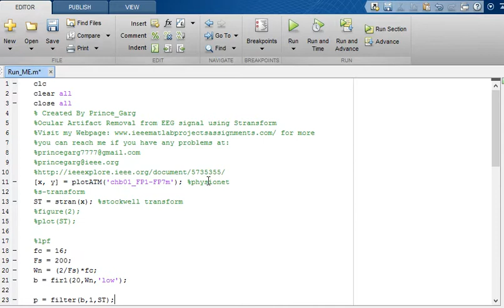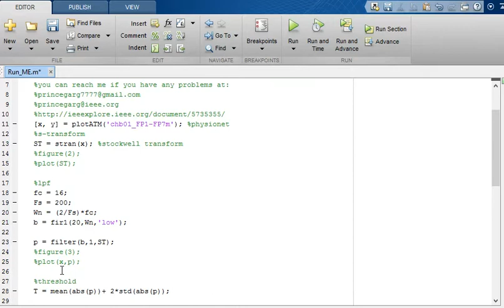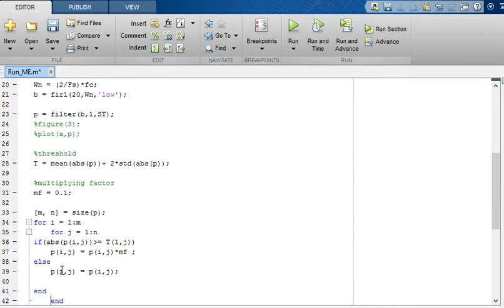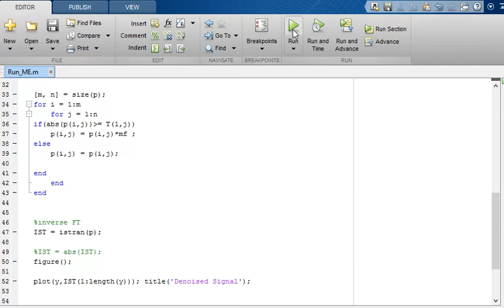A new technique for removal of ocular artifacts from EEG signals using S-transform Matlab code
A new technique for removal of ocular artifacts from EEG signals using S-transform